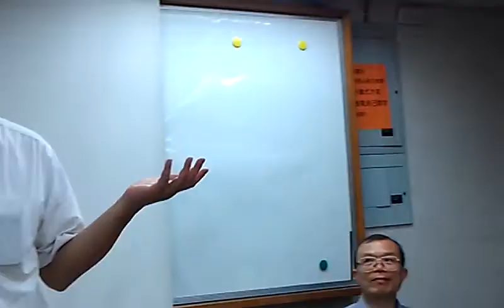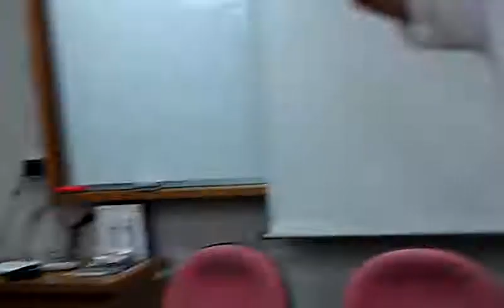劉定泮董事長分享VIDEO2092